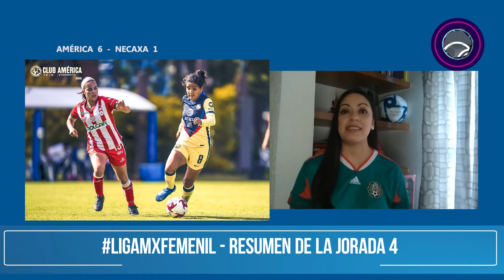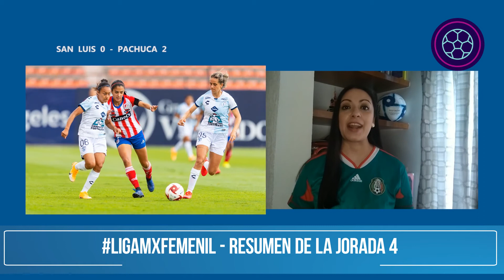Liga Mexicana Femenina - Resumen Jornada 4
El Femenino y Pamboleras de México te traten todas las novedades de la Liga MX Femenil. Nuestra colega Rocio Yelitza desde México con todo lo que dejó la Jornada 4.

Para mas información del fútbol femenino mexicano no dejes de visitar

Edición Victoria Rodriguez